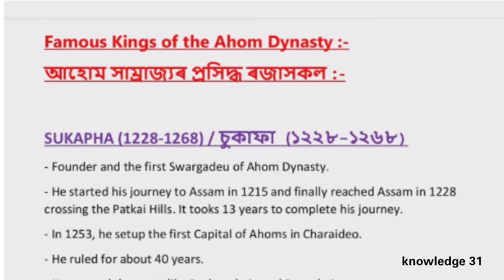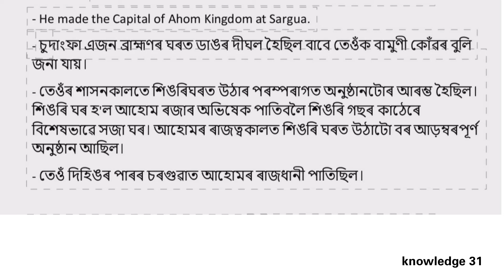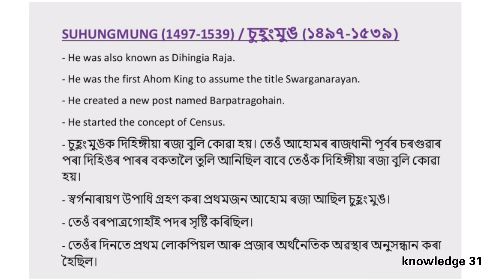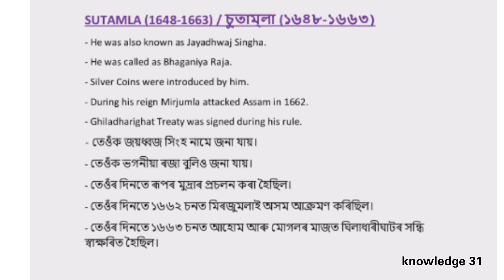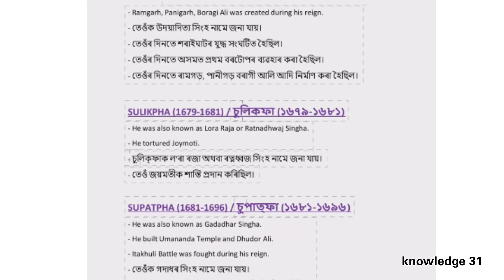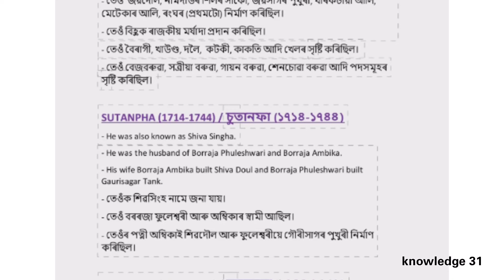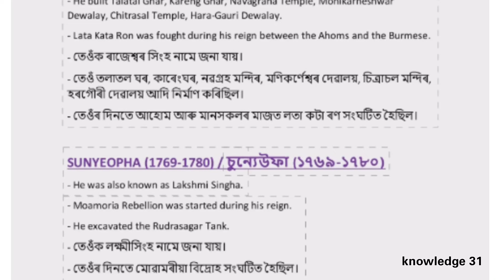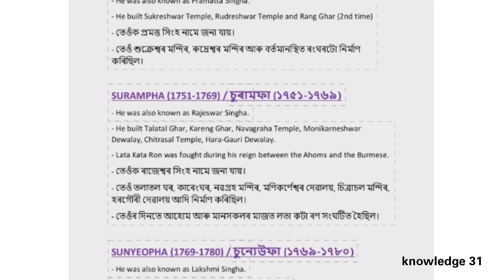Ahom History in one Video. for ADRE2, Assam Police, Health exam.